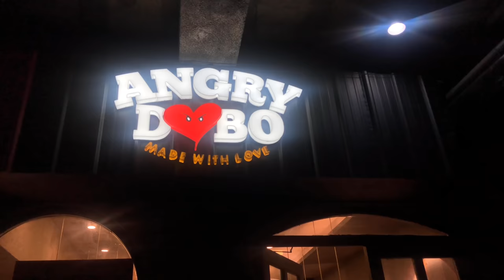Galit Galit Muna Sa Angrydobo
First time to try Angrydobo by Ms. Judy Ann Santos-Agocillo.